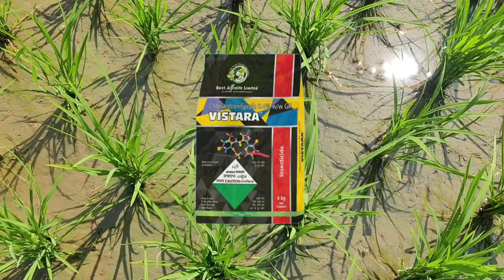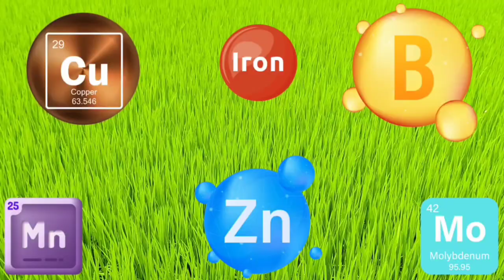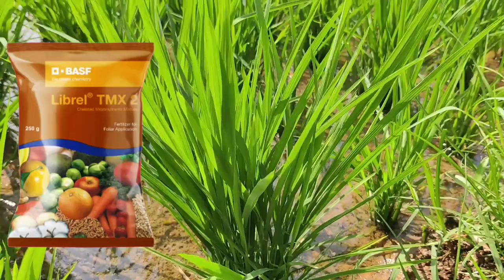Tips for more tillers & Stem borer control in Rice | వరిలో అధిక పిలకలు కాండం తొలుచు పురుగు నివారణ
In rice cultivation, getting a high yield is a challenge. There are many factors which contribute to rice yield, such as variety selection, fertilizer, cultural methods, pests and diseases management. Here we discuss the effects of fertilizer doses, micronutrients, and rice yellow stem borer on rice yield@farmercare_fc63

How to get more yield in Rice#
How to get more yield in Paddy#
How to increase more tillers in rice hill#
tips for more tiller's in rice#
Getting more tillers with potash#
Potash fertilizer importance in rice yield #
Potash molecule importance in more tiller's in rice hill#
Nitrogen fertilizer importance in rice crop#
impact of nitrogen fertilizer in rice yield#
Phosphorus fertilizer importance in rice crop#
Impact of Phosphorus fertilizer in rice yield#
Zinc importance in rice yield#
Zinc uses in rice crop#
Production of more tiller's in rice#
More tillering in rice#
Optimizing more tiller production in rice crop#
Production of more tiller's for rice#
Tiller productivity influence of rice yield#
Effect of nitrogen fertilizer in rice tiller's#
Effect of Phosphorus fertilizer in rice tillers#
Effect of Potash fertilizer in rice tillers#
Effect of micronutrients in rice tillers#
tips for increasing rice tillers and controlling stem borer infestations#
Rice cultivation tips and stem borer control for more tillers#
How to increase rice tillers and control stem borer infestation#
Tips for attracting more tillers to rice cultivation and controlling stem borer infestations#
Tips for generating more tillers and controlling stem borer in rice cultivation#
Tips for improving rice cultivation and reducing stem borer population#
More tillers and yield with nitrogen, phosphorus, and potash fertilizer#
Nitrogen Phosphorus Potash fertilizer for rice yield and more tillers#
The importance of nitrogen, phosphorus, and potash fertilizer in the cultivation of rice#
Using Nitrogen Phosphorus Potash fertilizer to improve yield and tillering in rice#
Rice yield and tiller production are affected by micronutrients#
In rice yield and tiller production, micronutrients play a crucial role#
The importance of micronutrients in the production of rice tillers and yield#
There is an important role for micronutrients in the production of rice tillers and rice yield#
Nutrient management in rice#
Top steps to boost rice yield and more tillers#
#3 steps to increase rice yield and control stem borer in rice#